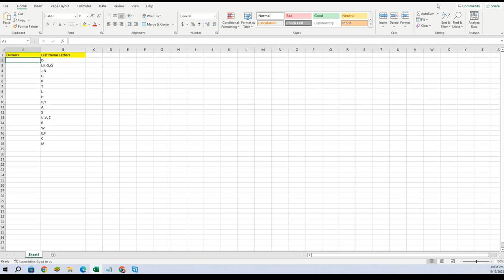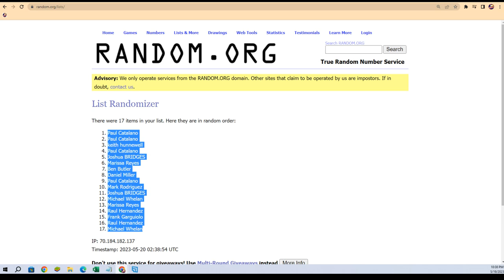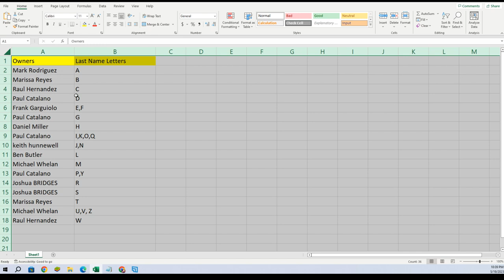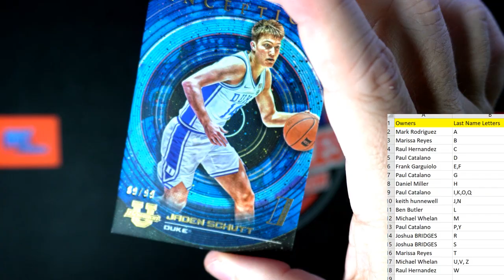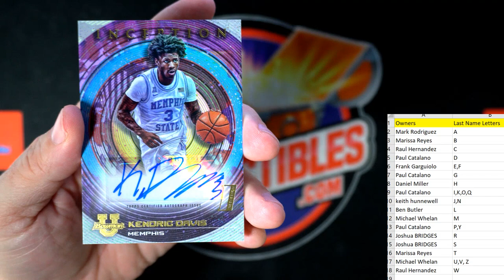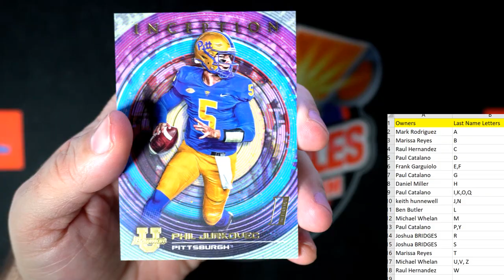202223 Bowman University Inception Hobby Box ID INCEPTIONU102